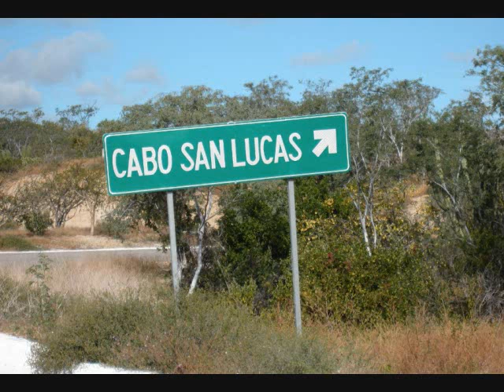Christmas in Cabo (an oldie by Merle Haggard)